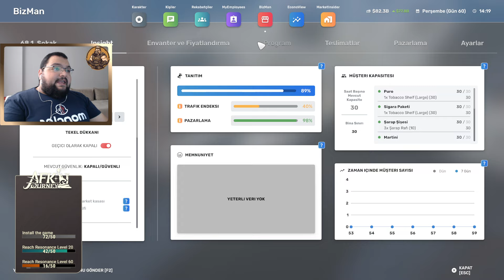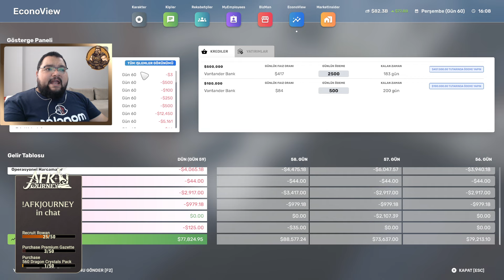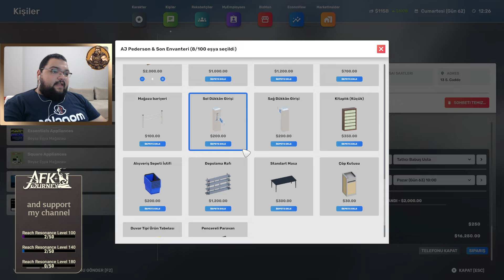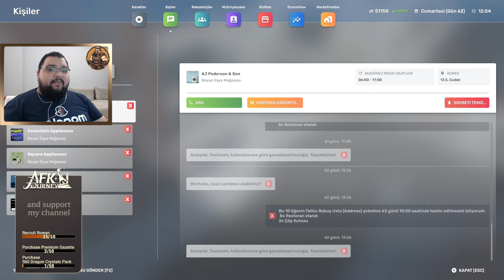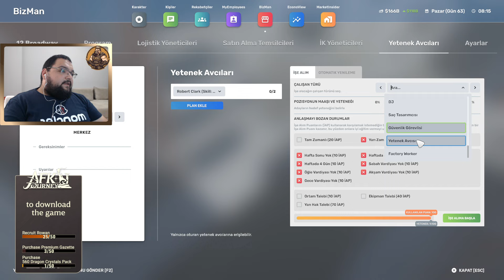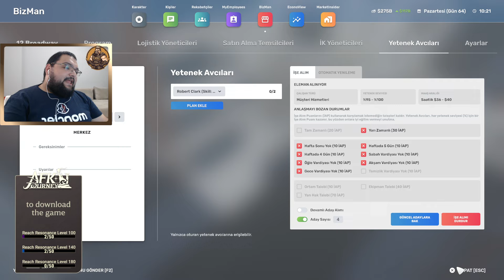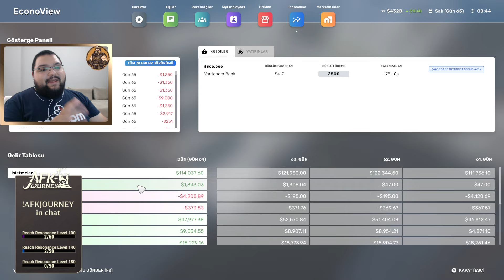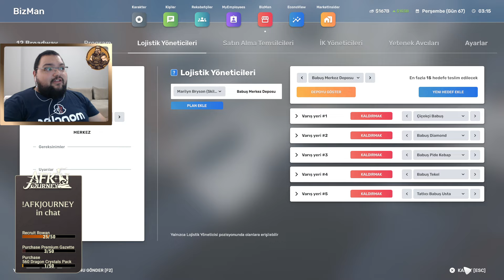TÜM BORÇLARIMIZDAN KURTULDUK / Big Ambitions Türkçe 2024 - Bölüm 12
Big Ambitions Türkçe Oynanış Videosunda , Big Ambitions Nasıl Oynanır Sorusunun Yanıtını Aradığımız , Big Ambitions Rehber Tadında Bölümle Karşınızdayım. Big Ambitions Türkçe Yama İle Oynayabileceğiniz Bir Yapım. Big Ambitions Sıfırdan Zirveye Ulaşmaya Çalıştığımız Bir Simulasyon Oyunu. Big Ambitions Şirketler Kurarak Geliştiğimiz Ve Daha Fazla Para Kazanmak İçin Çalıştığımız Bir Oyun. Big Ambitions İlk İzlenim Videosunda , Big Ambitions Hikaye Modunda İlerliyoruz. Big Ambitions Türkçe Oyna Serimizde , Eğlenceli Zaman Geçirmenizi Dilerim. Keyifli Seyirler.

Özel Açıklama